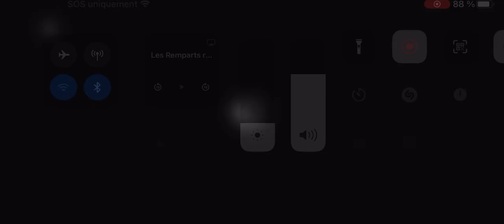Oilers Vs Golden Knights Match 1